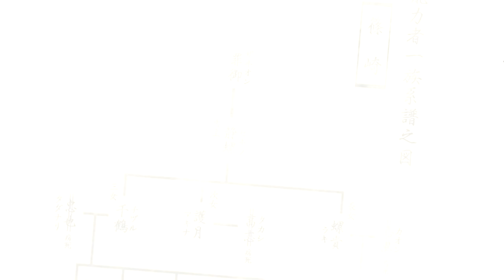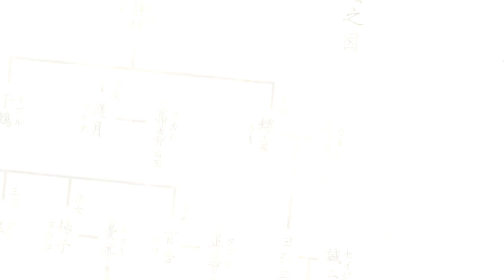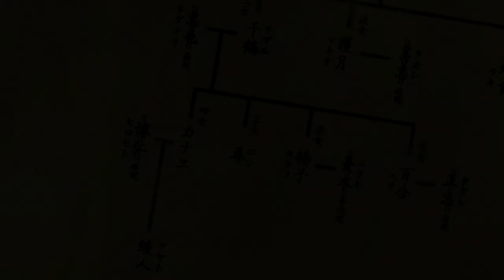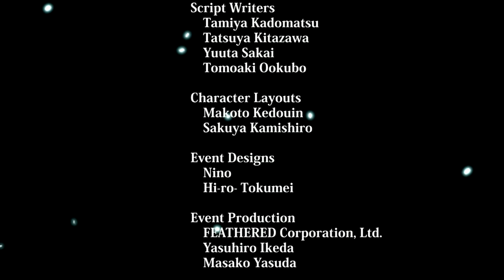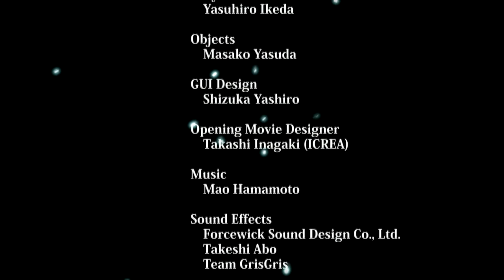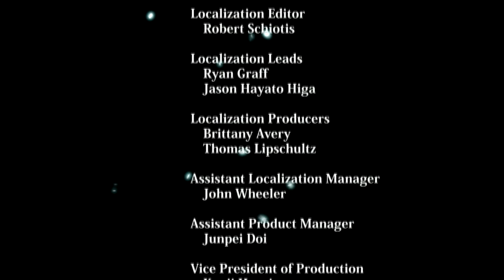Corpse Party: Book of Shadows - Capítulo 8 "Blood Drive" - FINAL (EM PORTUGUÊS)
ATIVE AS LEGENDAS DO YOUTUBE
Trigésima primeira e última parte da minha série de Corpse Party: Book of Shadows em português brasileiro.

Finalmente chegamos ao fim